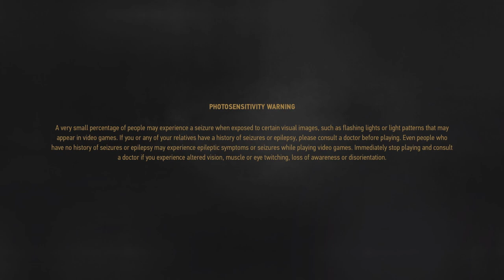The Witcher 3: Wild Hunt - Complete Edition **NEW UPDATE 2022** PlayStation 5